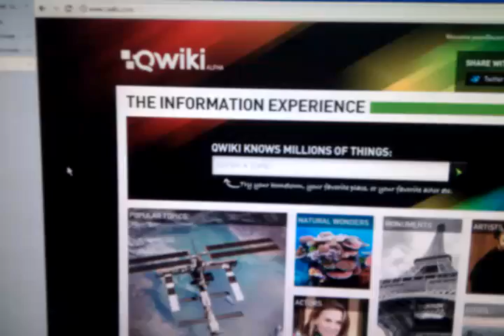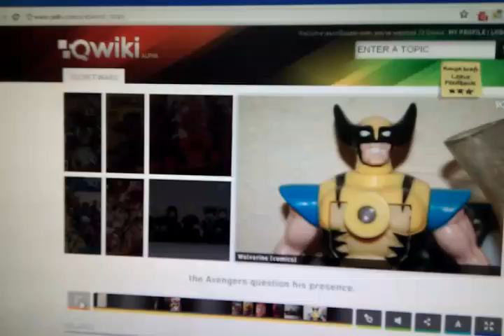running an alpha demo of Qwiki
i'm testing out the alpha build of Qwiki which won TechCrunch Disrupt and is expected to be the future of search. in this demo i query 'Secret Wars' and get an audible version of the article plus synchronized pictures. really cool!